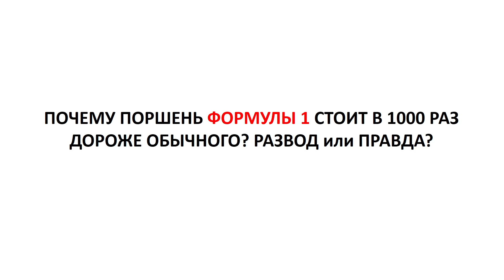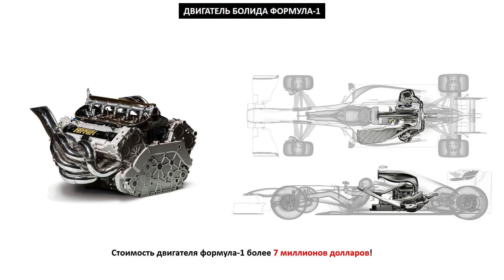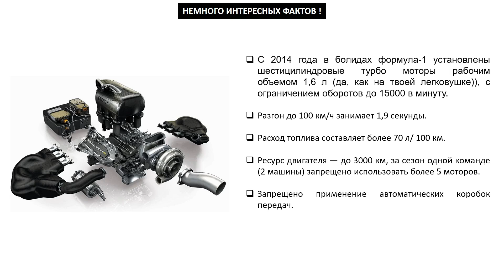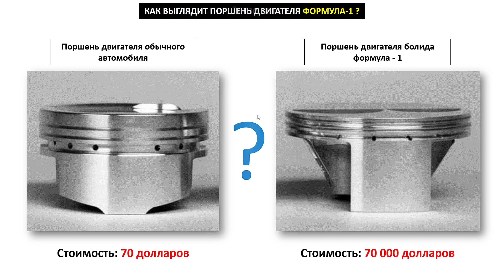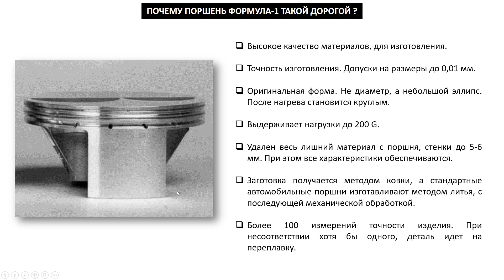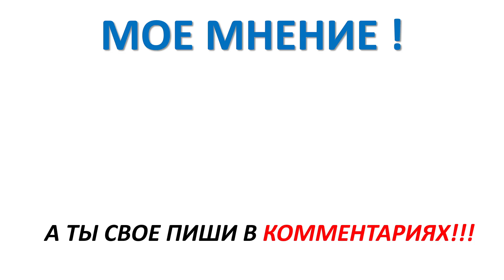ПОЧЕМУ поршень двигателя ФОРМУЛА 1 стоит 70 000 $ ?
В интернете гуляло видео про то, что поршень формула один стоит в 1000 раз дороже, чем поршень обычного автомобиля. Я решил проверить так ли это на самом деле и проанализировал все плюсы этой детали двигателя болида.
Если вы болельщик этих "королевских гонок", то вы явно знаете цену этих автомобилям. Но бывает, что и нет, по этому рекомендую посмотреть это видео и понять, что цены на комплектующие болидов формула 1 не только завышены, а они просто улетели в небеса! Из своего личного опыта я вам скажу, что детали автомобиля, даже такие точные и качественные не могут стоить так дорого. Это лично мое мнение, но у вас может быть совершенно другой взгляд на эти вещи и я готов выслушать точку зрения абсолютно каждого моего зрителя.
В этом видео вы увидите:
00:00 Введение в тему.
00:31 Формула 1 - королевские гонки!
01:08 Где установлен двигатель в болиде формула 1 и сколько он стоит?
01:53 Интересных фактов про Формулу 1.
02:50 Как выглядит поршень двигателя обычного автомобиля и гоночного болида. Стоимость.
03:33 Устройство автомобильного поршня. Конструкция.
03:59 Почему поршень двигателя формула 1 стоит так дорого?
07:41 Мнение Веселого инженера про стоимость поршня))).